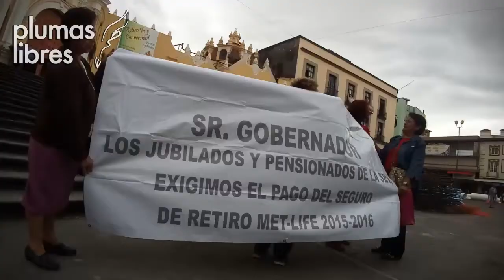Protestan porque desde hace dos años MetLife adeuda seguro de retiro a empleados SEV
Xalapa, Ver.-Desde hace dos años la empresa MetLife adeuda los pagos del seguro de retiro a los trabajadores de la Secretaría de Educación de Veracruz (SEV), denunciaron los afectados.